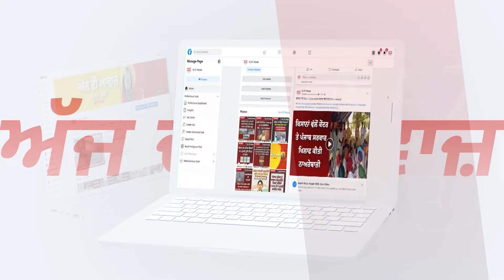ਬਾਬਾ ਬੰਦਾ ਸਿੰਘ ਬਹਾਦਰ ਜੀ ਦਾ 352ਵਾਂ ਜਨਮ ਦਿਹਾੜਾ ਮਨਾਉਣ ਸੰਬੰਧੀ ਬੈਠਕ